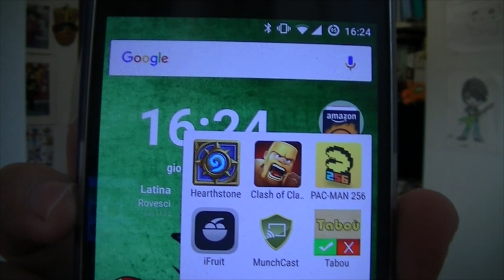RENZI COMMENTA I MIEI VIDEO! | snakino